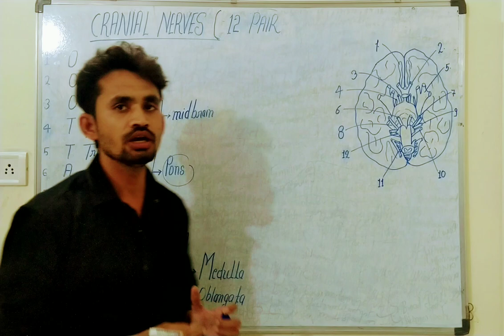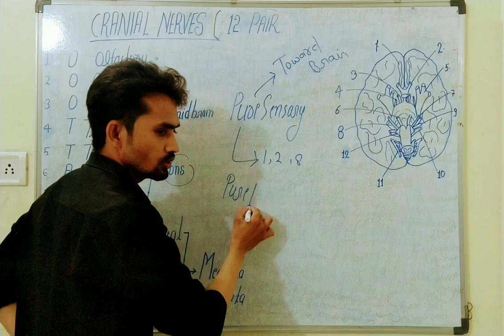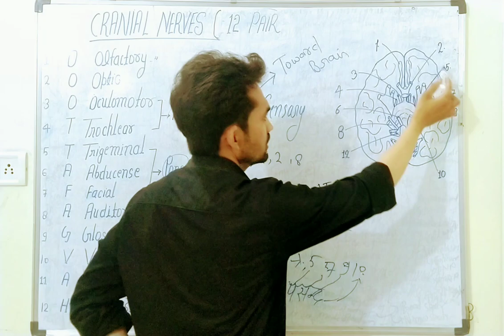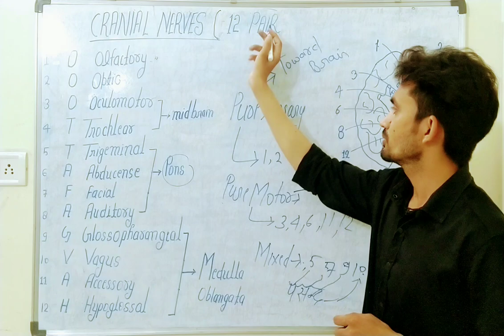cranialnerve (Tricky lecture)